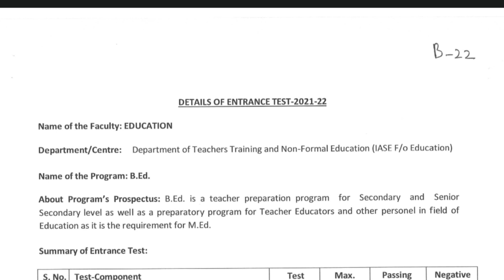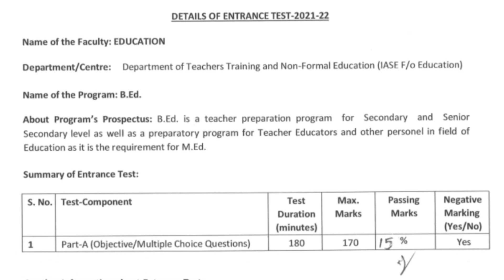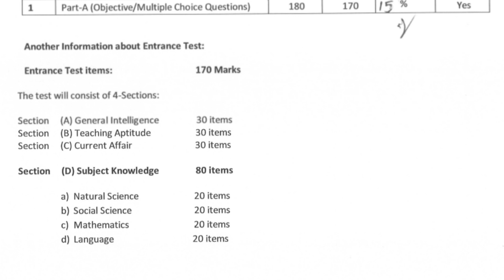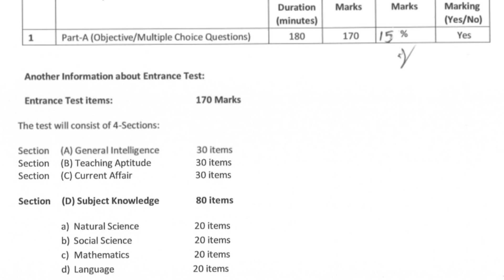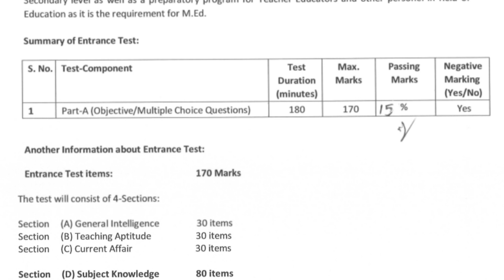JMI B.Ed Syllabus 2023 || Jamia B.ED Entrance Exam Syllabus 2023-24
📄 Jamia B.Ed Entrance Previous 3 years Question Papers -

📕Only 1 Question Paper -  50Rs

💎Set of 3 Question Paper -  100 Rs

मैं कन्हैया स्वागत करता हूँ आप सभी का मेरे चेनल    Hinglish Gyan . पर जहां आपको CUET B.ED, DU UPDATES, कॉलेज और study tips and tricks की अपडेट मिलती रहती है।